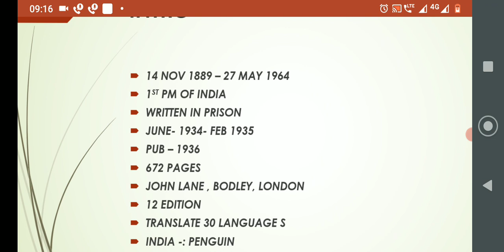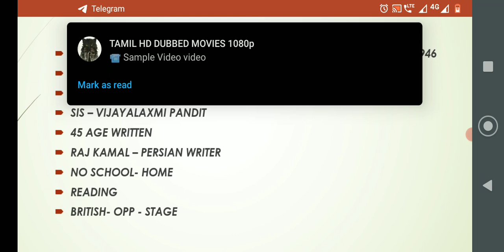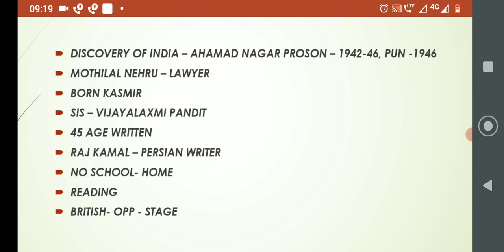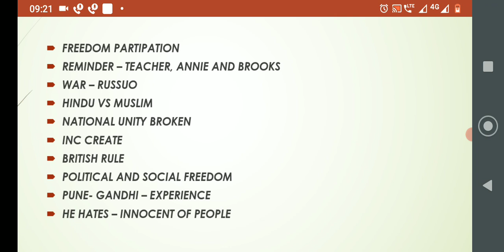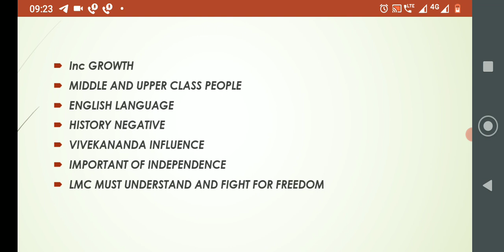AN AUTOBIOGRAPHY BY NEHRU SUMMARY IN TAMIL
2019 TN PG TRB EXAM QUESTIONS WITH ANSWERS

2001 to 2019 all years question with answers👆👆👆

By
Yours lovable
TAMILARASAN an autobiography tamil summary